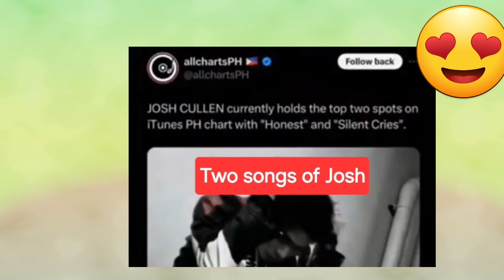UMAARANGKADA si JOSH CULLEN! SONG nya WORLDWIDE!